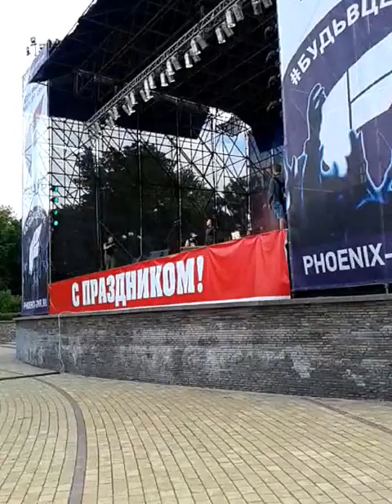Юлия Чичерина - песня пути